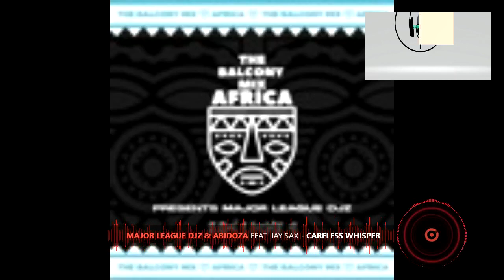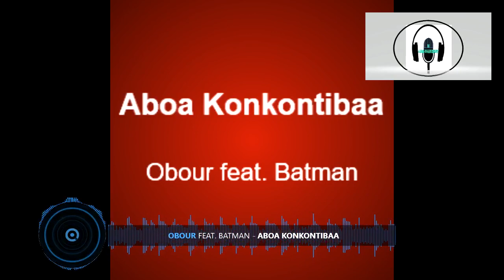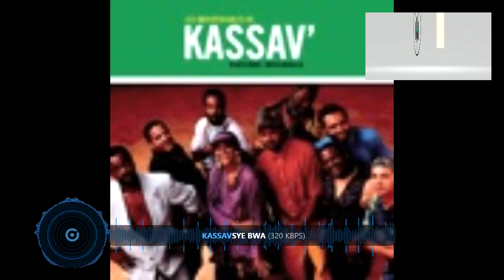NON- STOP TWO HOUR MIX BY| DJ LEXUS| Kobazzie,DEETWEH, WIZKID AND MORE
don't own any rights to the music.

1. Allow me - d12
2. Put talk- d12 ft teddyride
3. Rush - Ayra Starr
4. X-2 different- teacher kolowa
5. Soweto- victony
6. Go low - kobazzie
7. Show off- t markus
8. 2 sugar - wizkid
9. No wahala- 1da banton
10. Mufasa-tekno
11. Careless whisper- major league
12. Today- dj tunez
13. Atlanta - indo baba
14. Enjoy- tekno
15. Logba Logba-  simi
16. One more night- mr p
17. Woman- rudeboy
18. Kumnandi ebusku
19. Bend - viking ding dong
20. Not just ok -Guchi
21. Speedometer- Guchi
22. Accélération- super Tishim
23. Mascara (ya mado)- fabregas le métis noir instrumental
24. Jeu- Fabregas le métis noir instrumental
25. Disco- band O.A.U welcome to liberia - Liberian dream afro
26. Woho kyere- daddy lumba
27. Aben wo Aha- daddy lumba
28. Aboard konkontibaa- obour ft. Batman
29. Wokon ado anaa  ft. VIP
30. Ayele- Kwaisey pee
31. Still I love u- daasebre gyemeiah
32. Djou -:joss kenzo
33. Neng makassi - sam fan thomas
34. Koye mehno  made
35. Freetown titi collection-  sam fan thomas
36. Kassav sye bwa
37. Ou lé - kassav'
38. Guetho a liso-zouk time
39. Tate- Oliver N'Goma
40. Président
41. Nite and day - Al B. Sure!
42. Go deep - Janet Jackson
43. For those  who like - twin hype
44. Jack your body - steve silk Hurley
45. Rhythm talk- criminal house
46. You used to hold me - Kenney mix